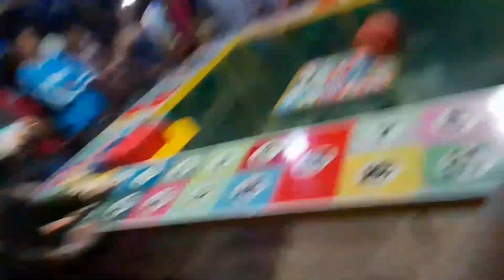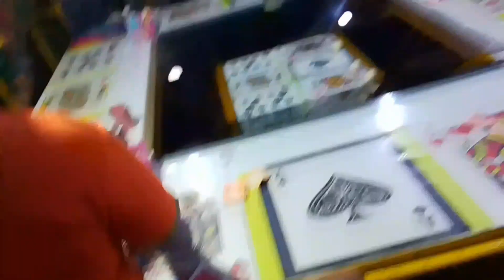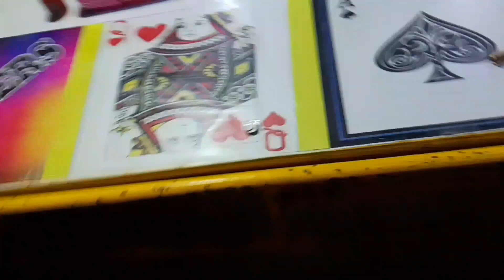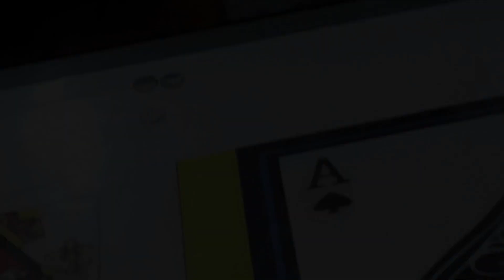Suroy carmen sa peryahan all games videovlog 3 july2023